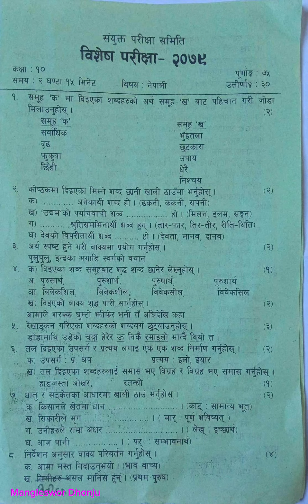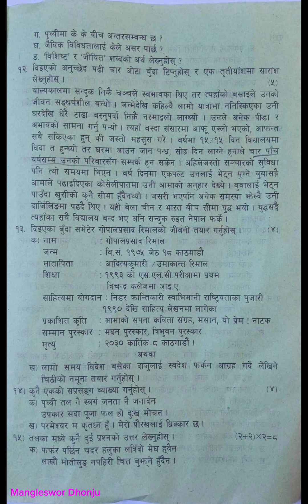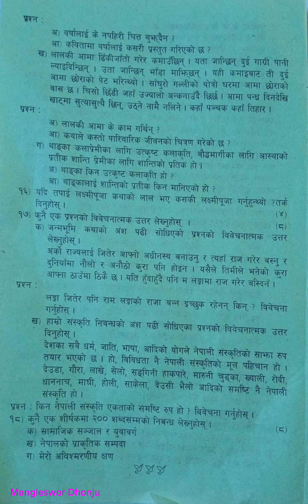Nepali Question for SEE 2079 from JEC,Bhaktapur